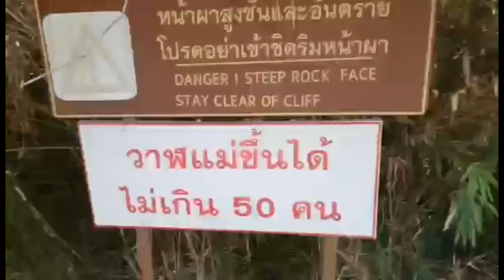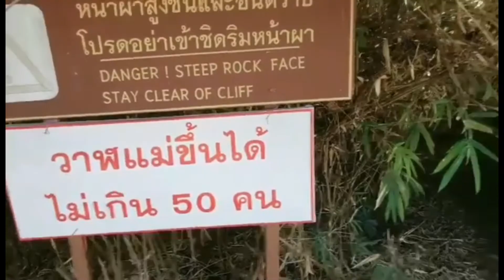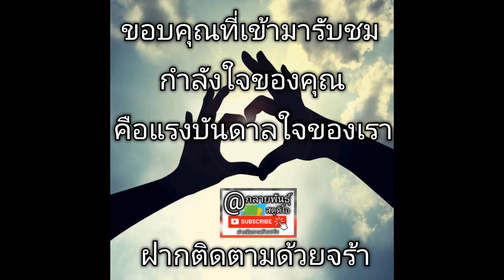Ep36 ตะลุย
Ep36 ตะลุย ภูสิงห์ หินสามวาฬ ประตูภูสิงห์ สร้างร้อยบ่อ อำเภอเมือง จังหวัดบึงกาฬ มาฝากทุกๆคน สวัสดีปีใหม่ 2565 ครับ